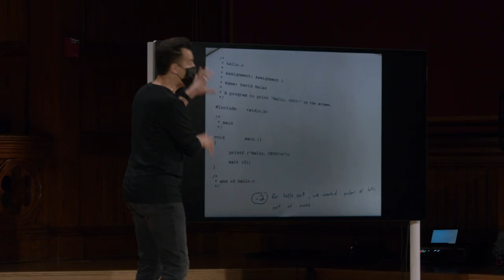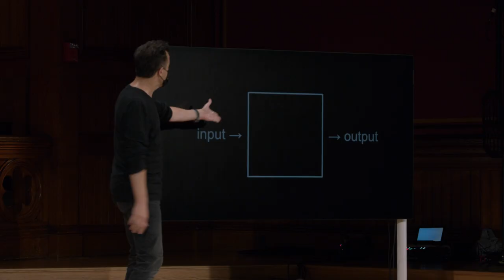Semana 0 - Scratch - Resolvendo problemas [DUBLADO] - CS50 2021, Universidade Harvard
Para pular a introdução:
0:42 Resolvendo problemas